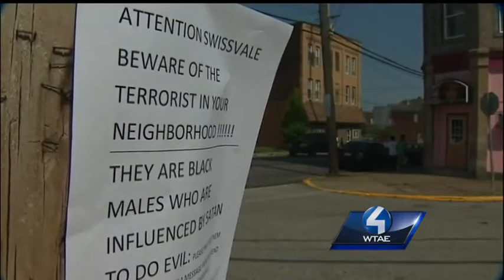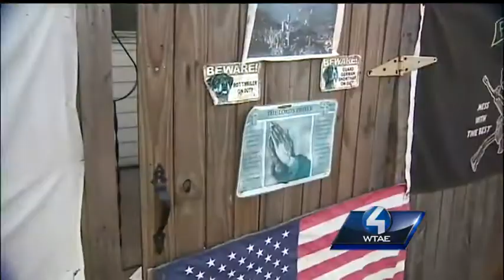Black male 'terrorist' signs stir emotions in Swissvale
This is the strong-worded sign that's posted on telephone poles all over Swissvale and causing an uproar.